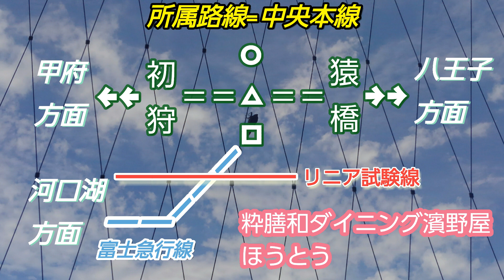【動画でクイズ】○△□に当てはまる、駅名を当ててみてくたさい。